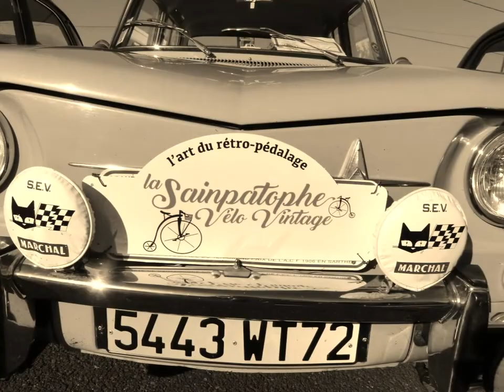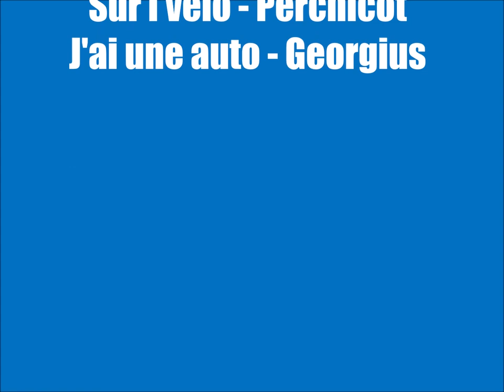Sainpatophe 2018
Cette deuxième édition de la Sainpatophe organisée par l'UCTSPC s'est déroulée le dimanche 19 août 2018 à Saint-Christophe-sur-le-Nais (Espace Beau Soulage).